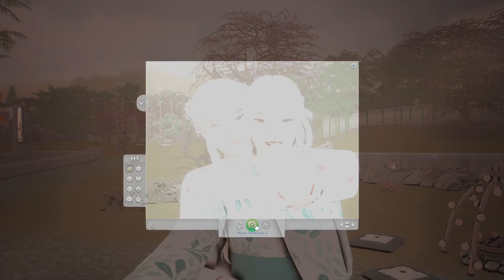Spring Festival in Mt Komorebi! 🌟 Star Sign Legacy ⭐ The Sims 4 - Gemini 02 ♊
Hello Everyone! - ʕ•́ᴥ•̀ʔっ♡

Big thank you to Ginovasims for this challenge, and for letting me steal her sims for an episode. Go check out Ginova here: @ginovasims

GENERATION THREE - GEMINI ♊
Requirements:

Achieve an A grade throughout school ✅
Achieve an A grade at university
Change your university degree between your first and second term
Always wear bright colours
Have at least two piercings
Take a ‘gap year’ before and after university and spend at least 4 days on vacation (different locations for the two holidays)
Get pregnant/get someone pregnant from woohoo with a friend at a party
Stay friends and co-parent with your child’s other parent
Never get married
Reach level 3 of the renaissance sim aspiration
When your child is a toddler, move house. Move again when they are a teenager

Optional Requirements:

Change your university degree at least two times
Visit Mt. Komorebi with your grandparent (if they are still alive) at least twice in your life ✅
Complete the renaissance sim aspiration
Uproot your life when you become an adult and move to a different world with an opposite climate (i.e. from Willow Creek to Strangerville)
Give children location themed names

Lots:
Spring Festival: caereuvekamp on the gallery (remake)
Down Town: isatr05 on the gallery

Socials ʕ•́ᴥ•̀ʔっ♡